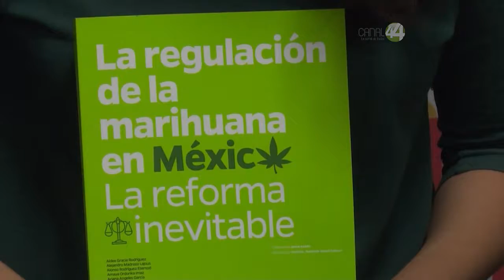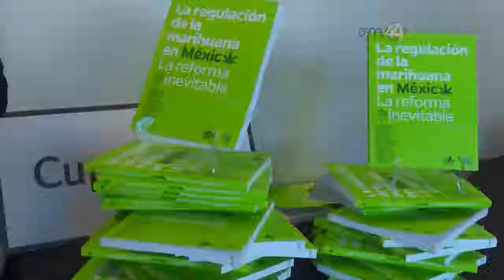UdeG a favor de debatir la regulación del consumo terapéutico y recreativo de la marihuana